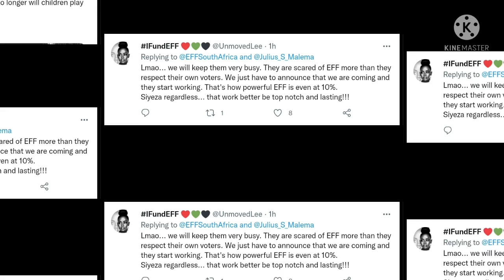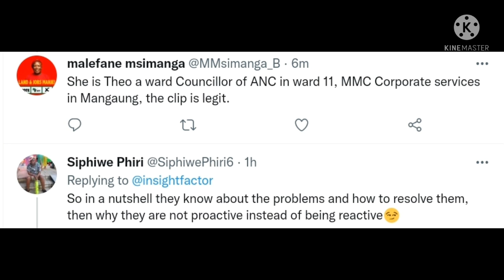ANC Members proved that they are scared of Julius Malema. This is so embarrassing